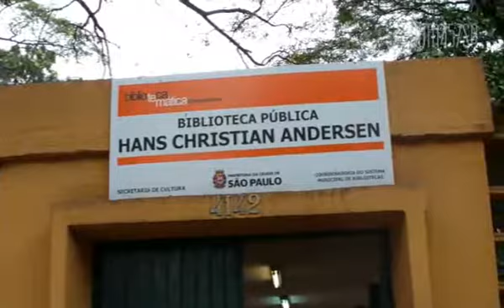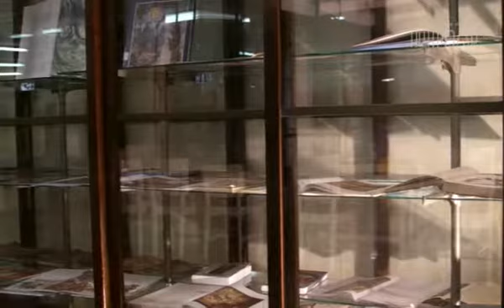Biblioteca Hans Christian Andersen (Temática em Contos de Fadas) - Rota457SP